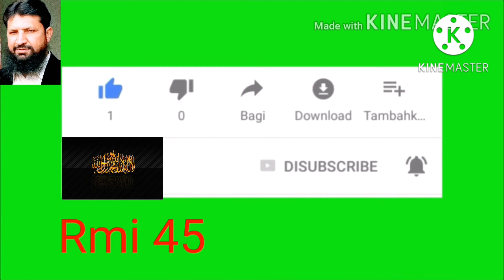kabaddi match 2022 | Chak 45 SB Sargodha VS Chak 31 SB Sargodha | Final Match